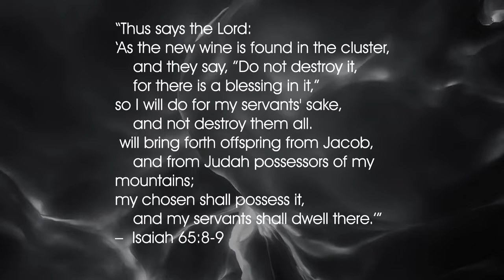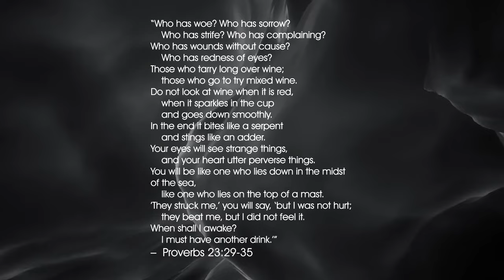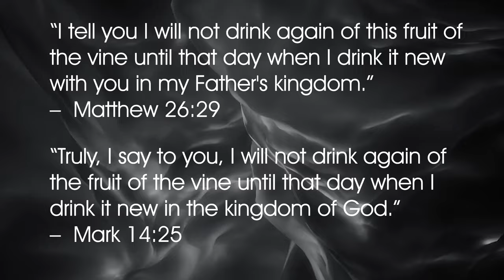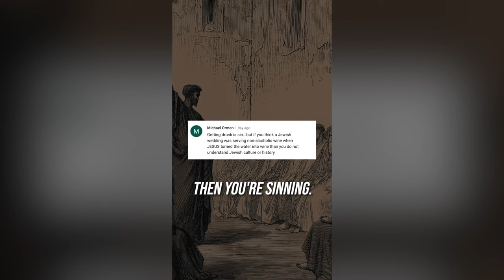Can Christians Drink Alcohol?